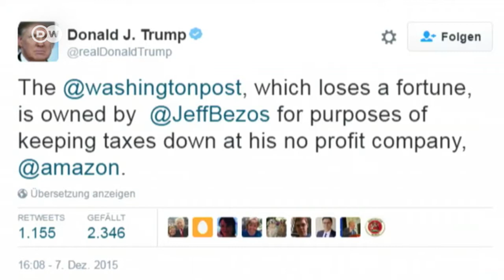Trump's Taxes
Why does Donald Trump refuse to release his tax returns? I ask a  tax haven expert & journalist who spent a year researching Trump's taxes for Vanity Fair.